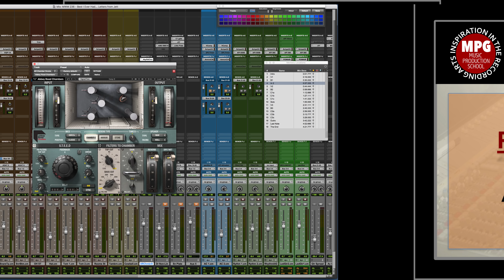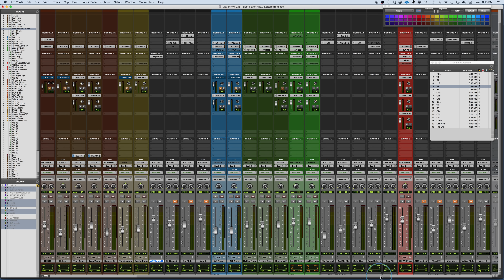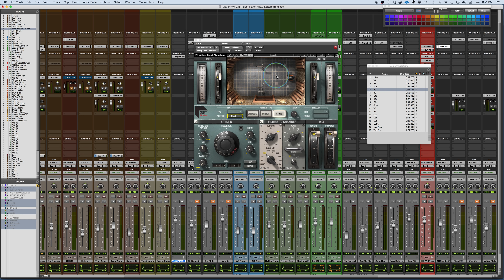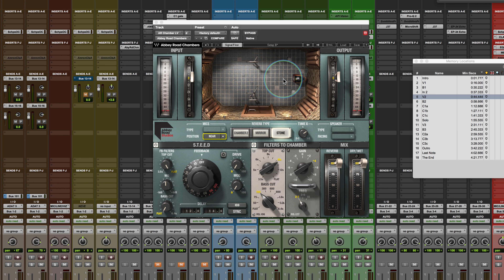Waves - Abbey Road Chambers - Mixing With Mike Plugin of the Week